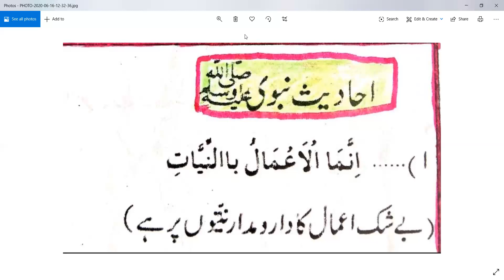Hadees: نیت کے بارے میں حدیث